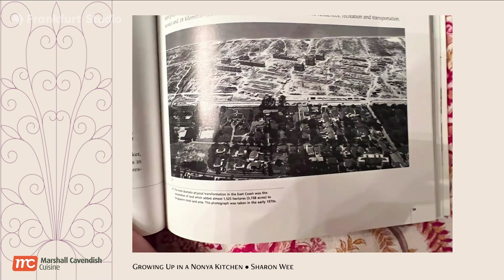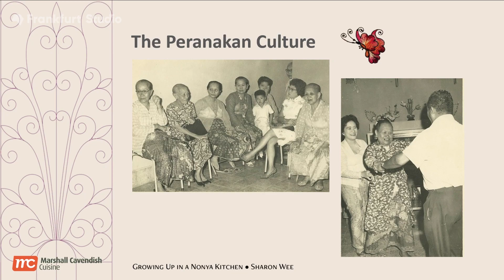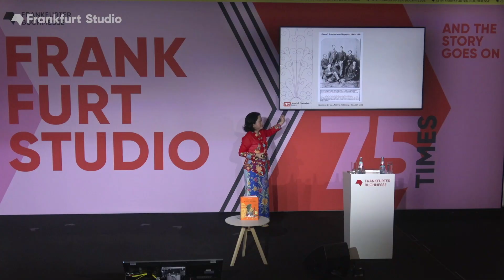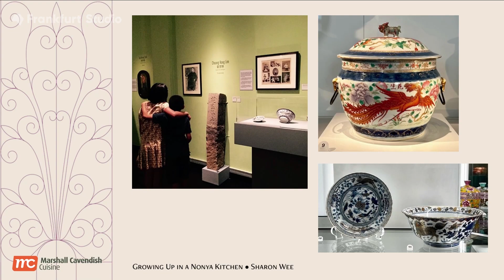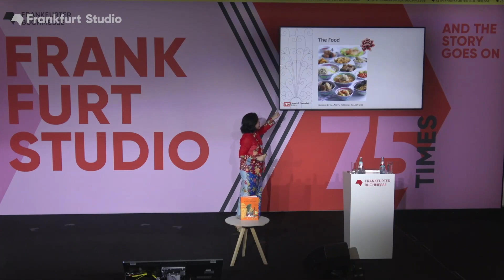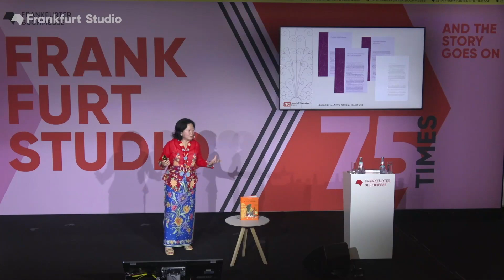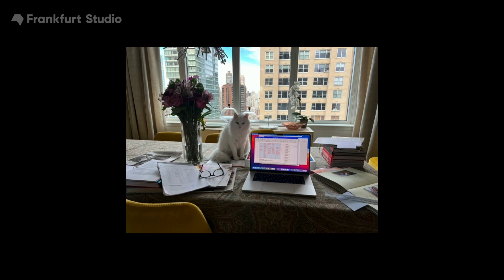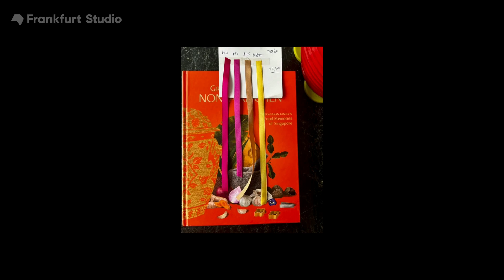Behind the Scenes of Writing a Cookbook Memoir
My Journey in Discovering my Roots, Family, my Food in Singapore

Sharon Wee, author of “Growing Up in a Nonya Kitchen”, celebrates the power of books as tools of knowledge and understanding. In developing a narrative for her book, she wrote down her family story by interviewing relatives, mining the archives in Singapore and most of all, researching books that documented her Peranakan culture. Books beget books, harvesting new ideas, themes and variations. This is an insight into how a writer explored and honed her creative skills to produce a cookbook memoir that continues to appeal to readers ten years since it was first launched, all with a human touch.